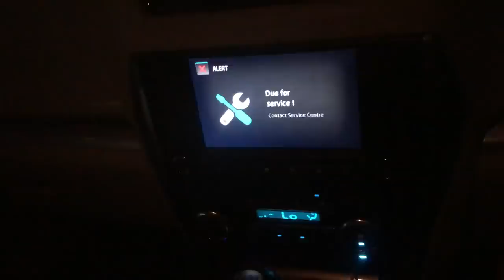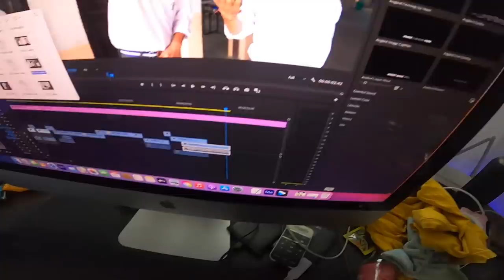Scorpio ke sath he kyun hota hai ye b### 😭 || BIRTHDAY PARTY